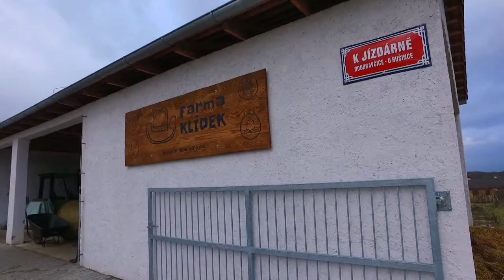Farma Klídek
Popis videa Můj film